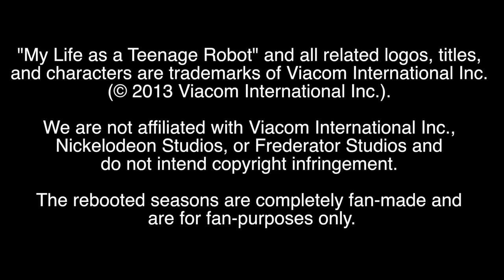My Life as a Teenage Robot: Rebooted TEASER TRAILER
Help us revive and expand this awesome series by joining the Production Crew today!

"My Life as a Teenage Robot" and all related logos, titles, and characters are trademarks of Viacom International Inc. (© 2013 Viacom International Inc.). We are not affiliated with Viacom International Inc., Nickelodeon Studios, or Frederator Studios and do not intend copyright infringement. The rebooted seasons are completely fan-made and are for fan-purposes only.